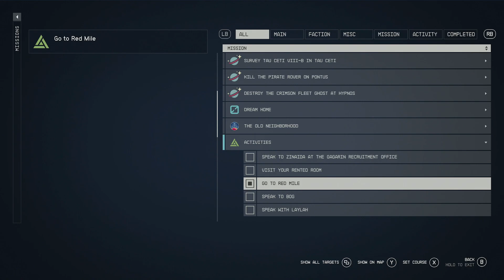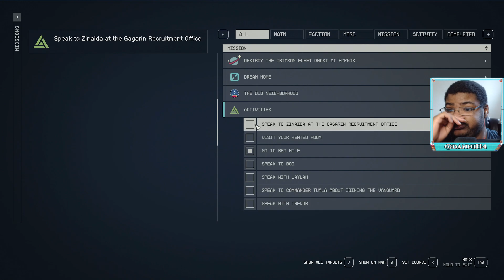The Red Mile | Starfield PC Modded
We traveled to Porrima III to compete in the Red Mile.  Aaand It's a race.  A DEATH race.

A race to the DEATH...
A death race on foot...
And Mathis came to say hi.

00:00 - Intro Clips
01:17 - To Porrima 3
08:44 - Mathis' Revengeance
17:29 - "Welcome" to The Red Mile
38:50 - Death Race
50:09 - Finished

Background: Ronin
Traits: Dream Home, Neon Street Rat, Taskmaster
Name (He?/Him?): El Carron

List of mods:
(Walmont)
No more zoomed in dialogue camera

(Seb263)
Responsive Grabbing

(SilverEzredes)
Enhanced Player Healthbar

(Fuzzles)
60 FPS - Smooth UI - Trim version

(Stentorious)
Compact Inventory UI

(CrEaToXx)
Quick and Clean Main Menu

(OMN1RPAK)
Dark White ReShade

(My videos are NOT and NEVER WILL BE monetized!  So if for any reason you run into ads in this video, I am very sorry)

PC specs:
Webcam: Logitech C920x Pro HD
Microphone: Audio-Technica ATR2500x-USB
CPU: AMD Ryzen 7 5800X 8-Core
GPU: Nvidia GeForce RTX 3060 12gb
Ram: Corsair Vengeance DDR4 32gb 3200Mhz
Disk/SSD playing on: Samsung 980 Pro SSD